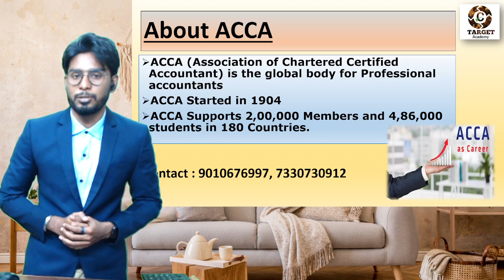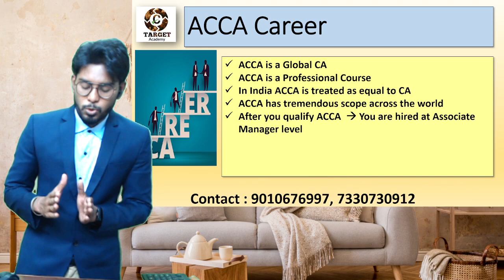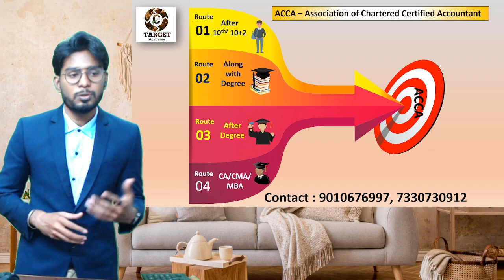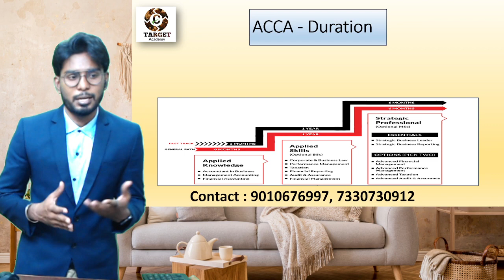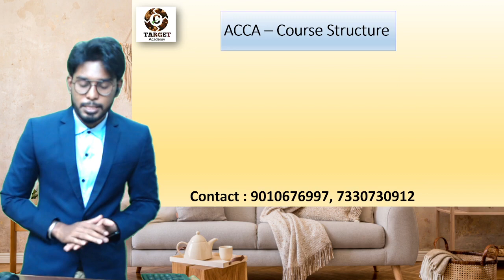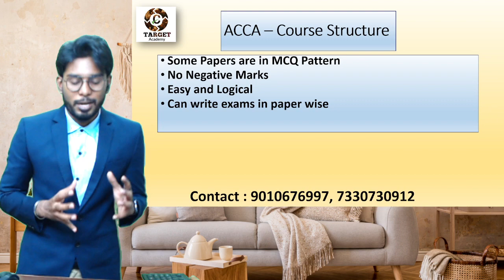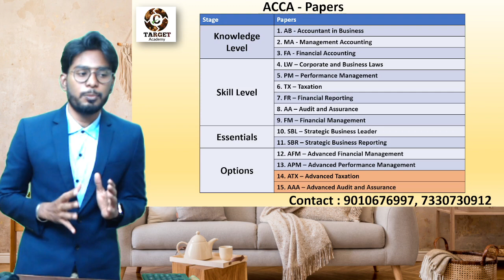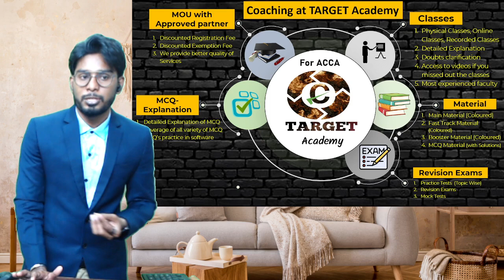ACCA New Batch Starts From 22-2-2022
TARGET Academy.
Coaching for ACCA
Coaching for International Courses : CMA (USA), CMA(INDIA), CPA, EA.

12 months CMA complete training.